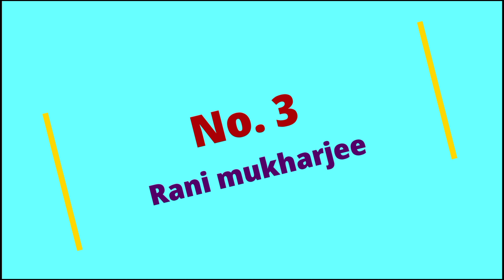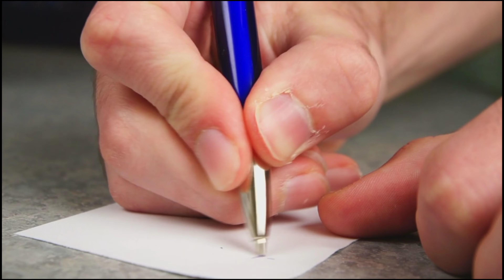करिश्मा कपूर सहित अपने एक बॉयफ्रेंड की पत्नियों से बेहद जलती है बॉलीवुड की यह मशहूर अभिनेत्रियां.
Title: These Bollywood actresses are jealous of their ex boyfriend's wives.

 Friends, it has been a common thing to have an affair in the Bollywood industry since the beginning, where we have definitely got the news of Bollywood actresses having an affair with someone or the other.  They have become and have tied the knot with someone else, but even though they have tied the knot with someone else today, but whenever they see the wives of their ex-boyfriends, they get jealous.  Looks like yes

 And that's why in today's video, we are going to tell you about the same Bollywood actresses who are jealous of their ex-boyfriend's wives, so after all, who are those actresses, let's know through our today's video,

 No. 1 Shilpa Shetty.

 Let's talk about the first number of this list of actress "Shilpa Shetty", she had an affair with actor "Akshay Kumar" at one point of time, the discussion of their relationship was in the house, at that time both of them were talking to each other.  Used to love too but when Akshay Kumar got married to Twinkle Khanna, it was completely broken, and since then it started burning with Twinkle Khanna, and it burns even today.

 No. 2 Manisha Koirala.

 Let's talk about the second number of the list, actress "Manisha Koirala" who at one time had an affair with actor "Vivek Mushran" during Saudagar movie, due to which the discussions of their love story started increasing a lot, only then it was "Vivek  Mushran's wife, he feels that because of his wife, he could not recognize his love.

 No. 3 Rani Mukerji

 Let's talk about the third number of this list actress "Rani Mukherjee", she had an affair with actor "Abhishek Bachchan" at one point of time.  There were reports that both of them are dating each other, but do not know what happened between them later, due to which the rift started and later Abhishek Bachchan married Aishwarya and settled down, only then the actress "Rani Mukherjee".  Even today she is jealous of Aishwarya and does not like to hear anything good about her.

 Number 4 Madhuri Dixit.

 Let's talk about the actress "Madhuri Dixit" at number four of this list, at one time she had a love affair with actor "Anil Kapoor", she loved her very much, she was trolled a lot for her, that's why today it is Anil Kapoor.  His wife is jealous of "Sunita Kapoor".

 Number 5 Juhi Chawla.

 The name comes at number five of this list, actress "Juhi Chawla" had a relationship with actor "Aamir Khan" for a long time, due to which the news of their relationship was in discussions from the entire industry to the audience, but later Aamir Khan did.  Kiran Rao and that is why when he sees his wife "Kiran Roy", he is jealous of her, who believes that "Kiran Roy" has taken away his love.

 No.6 Karisma Kapoor

 At number six of this list comes the name of actress "Karisma Kapoor", who is jealous of her ex-boyfriend but "Priya" wife of ex-husband "Sanjay Kapoor" because she says that there is no reason for the rift between these two.  Not only this, but "Priya" is the only reason for breaking their relationship to divorce, she considers them only, that's why today she does not like to see her face.

 So friends, whether it is justified for these actresses to be jealous of their ex-boyfriend's wife or not, you must tell us your opinion by commenting in the comment box, as well as do not forget to subscribe to our channel to know all such news related to the Bollywood industry.